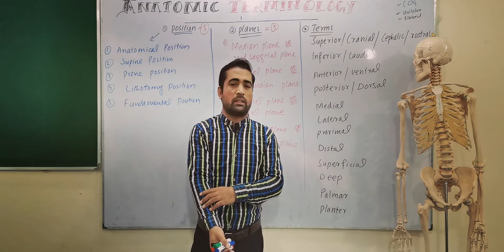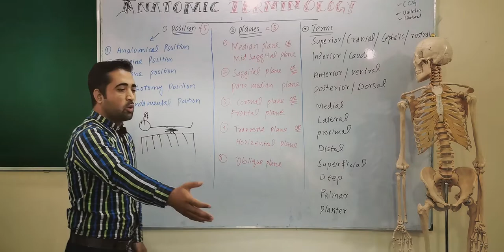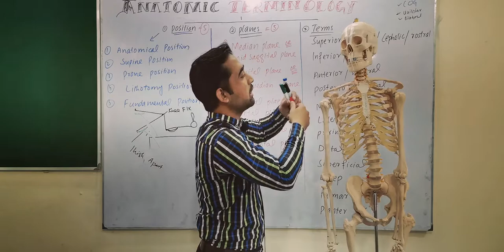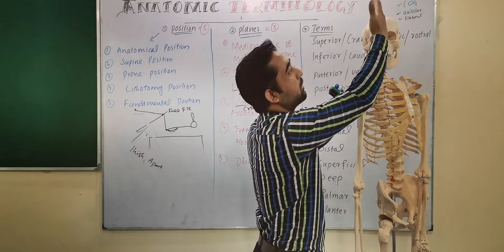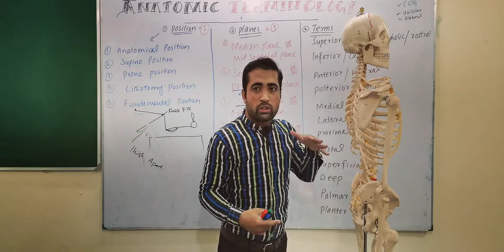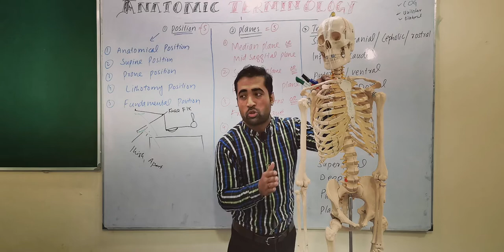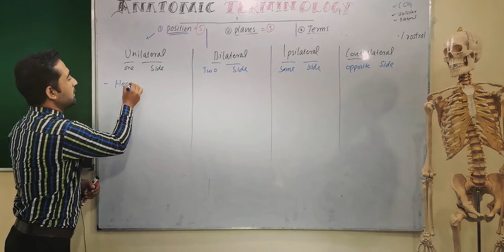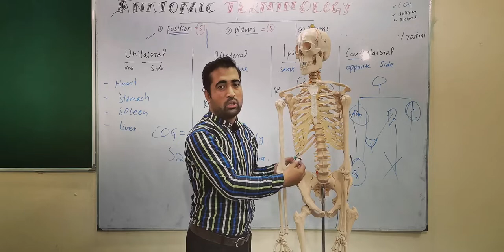Anatomic Terminology, Anatomical Position, Anatomical Planes And Directional Terms By Dr Shahid Alam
Anatomic Terminology, Anatomical Position, Anatomical Planes and Anatomical Directional Terms from BD Chaurasia And Snell's Anatomy Book By Dr Shahid Alam